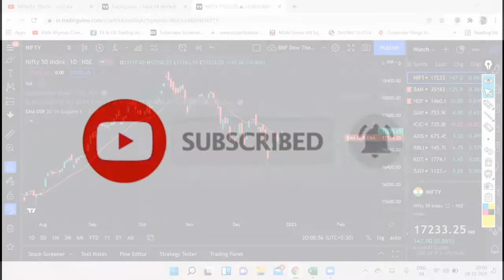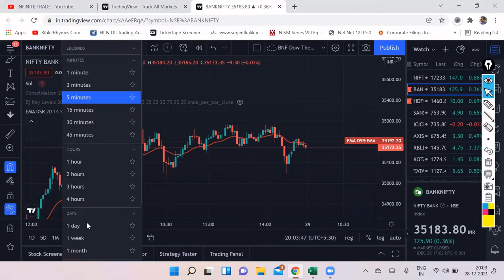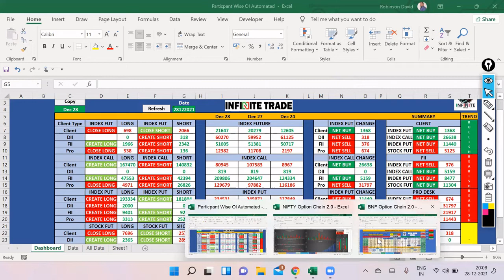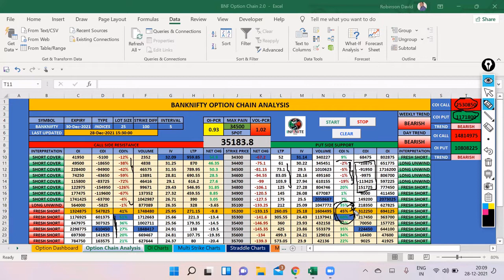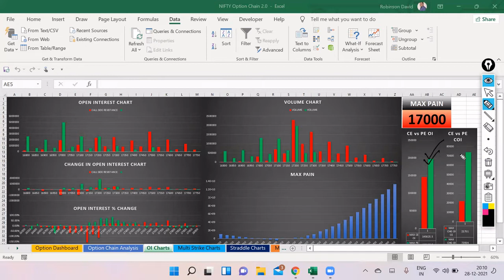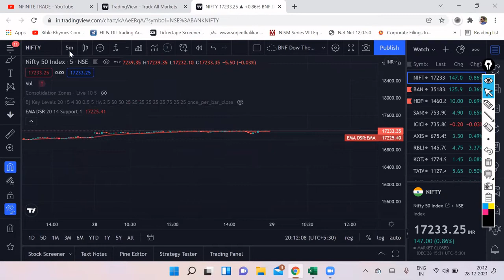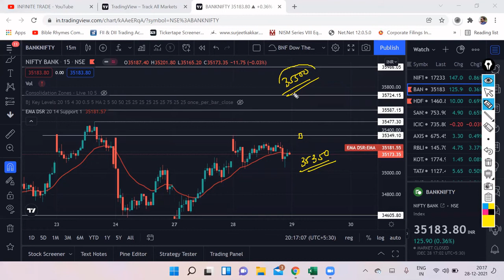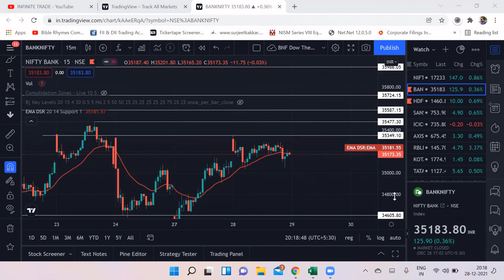NIFTY & BNF ANALYSIS FOR 29DEC, EP-52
NIFTY & BNF ANALYSIS FOR TOMORROW

nifty bank,
nse,
nifty meaning,
nifty 50 meaning,
nifty future,
nse live chart,
चार्ट एनालिसिस
निफ़्टी चार्ट एनालिसिस
निफ़्टी चार्ट
nifty tomorrow
nifty today chart
nifty chart
bank nifty today chart
nifty charts
nifty chart
bank nifty
nifty strategy
nifty analysis
bank nifty today
nifty chart
nifty 50
nifty 50 today
banknifty
intraday trading
intraday
bank nifty technical analysis
banknifty
Bank nifty
banknifty analysis
banknifty
bank nifty
nifty bank
WEEKLY OUTLOOK OF NIFTY & BANK NIFTY
nifty outlook
nifty chart